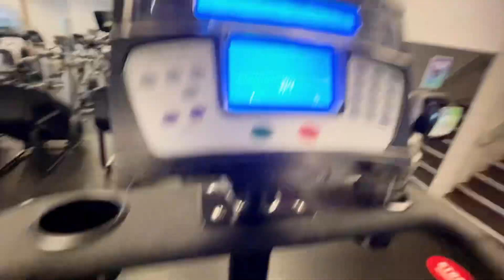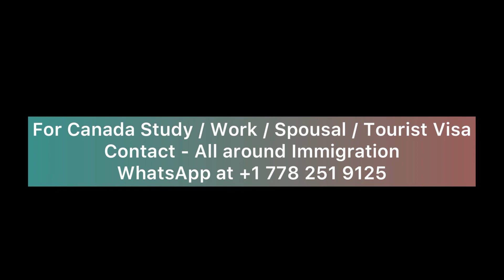Family's First Day in CANADA 🇨🇦 🇨🇦 | VLOG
Hi, Thank you for visiting my channel. I try to post vlogs and other interesting videos here.